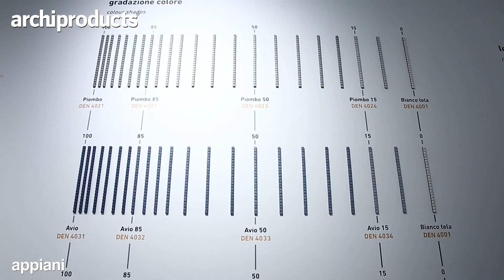Cersaie 2018 | APPIANI - FUD Factory racconta la nuova collezione Denim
Lorenzo Casanova e Sara Ubaldini di FUD Factory presentano la nuova collezione Denim che si ispira al tipico tessuto Jeans. Appiani introduce una nuova finitura che richiama il mondo del tessile con una palette di colori iconici del mondo del jeans: bianco, Piombo, Avio ed Oltremare. Tre decori in due varianti colori con dei rimandi al filato, alla bordatura interna ed ai rivetti dei jeans.
Intervista by Archiproducts duranteil Cersaie 2018 a Bologna.